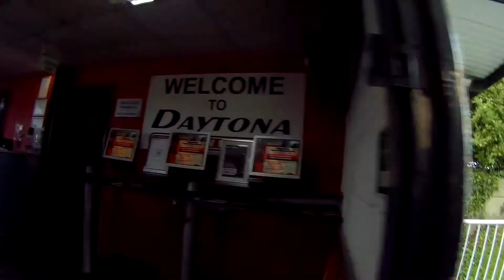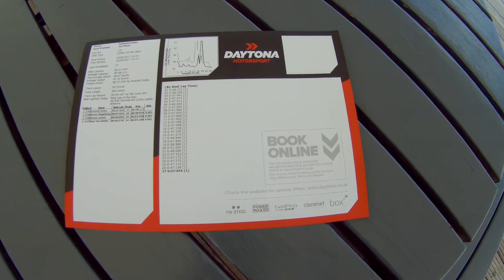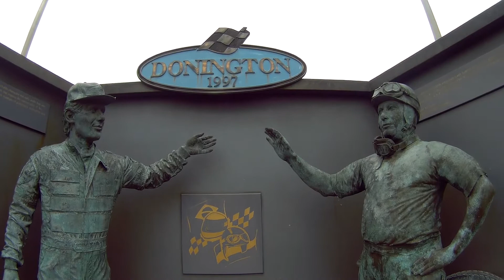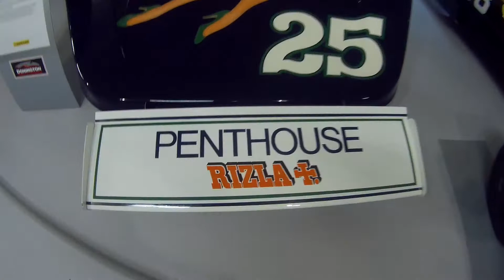Record 90 SP. Days: 89_88_87_86_85_84. Daytona MotorSport Sandown Park.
It's all about break your own Records and Limits...
Our project started, and we already done day: 89_88_87_86_85_84. We still far away from our personal record, but we work on it. This week we lost 4 kilograms and  with proper balanced meals we keep loosing weight. Our practise session at Daytona MotorSport Sandown Park is not so successful as we want it to be, but it has a big plus...And we visited Racing historical places, plus some fun places. Enjoy watching!